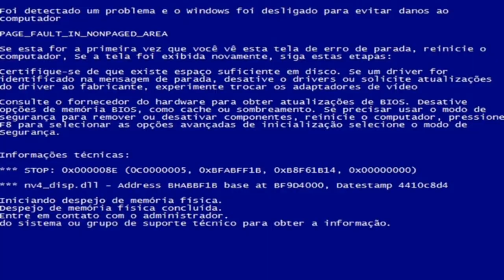Brincou com a pessoa errada PES MOBILE 2018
como jogar pes Mobile no controle
BUG DA BOLA PRETA
PES MOBILE BUG DA BOLA PRETA
cCOMO JOGAR COM CONTROLE NO PES MOBILE

FALA PESSOAL BLZ?GOSTARAM DO VIDEO?
SE VOCE É NOVO NO CANAL,TA ESPERANDO O QUE PARA SE INSCREVER? :D
AMO CADA UM DE VOCES,OBRIGADO PELA VINDA DE VOCÊS AO MEU CANAL
,VOU RETRIBUIR COM MUITO VIDEOS BACANAS...FORTE ABRAÇOS A TODOS

Tags não reparem:PES 2018,
Pro Evolution Soccer 2018 Android,
Konami Pro Evolution Soccer Android,
XIAOMI REDMI 4
Como tirar bola preta no pes mobile,
Pes bola preta,pes mobile como tirar cristiano ronaldo
,como tirar messi no pes mobile 2018,pes mobile 2018dinheiro infinito,pes mobile,gp infinito,box draw pes 2018

PES 2018- PRO EVOLUTION SOCCER (iOS / Android) Gameplay HD
SAIUUU! PES 2018 ANDROID VERSÃO FINAL ANDROID/IOS
PES 2017 MOBILE ONLINE MULTIPLAYER (iOS / Android) Gameplay HD - #4
PES 2018-PRO EVOLUTION SOCCER (By KONA PES 2017 Android foi lançado na Pla
Download The original Pes 2018 apk for Android - Free
pes 2018 scoreboard, pes 2018 turf, pes 2018,goals compilation, descargar pes 2018, konami,
24p395)co%)pd|/rIA*V$Uqs'negreteandroid
Como fazer gol de cobertura no Pes mobile,Pes mobile Palmeiras,como jogar com amigo no pes mobile,como adicionar amigo no pes
24p395)co%)pd|/rIA*V$Uqs'negreteandroid